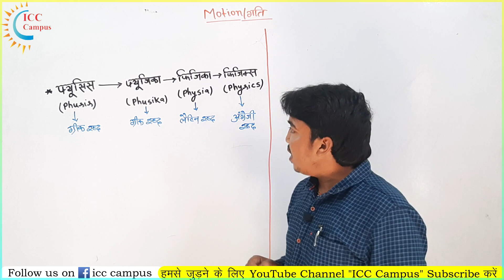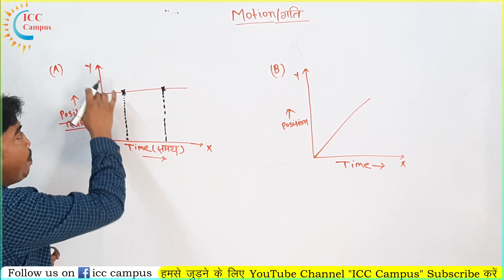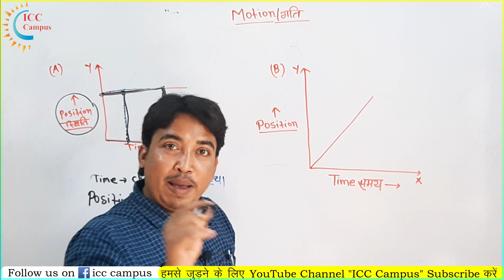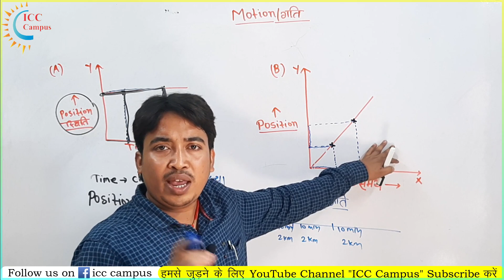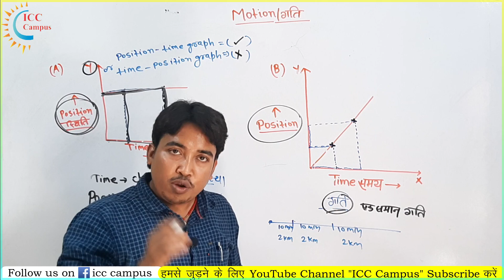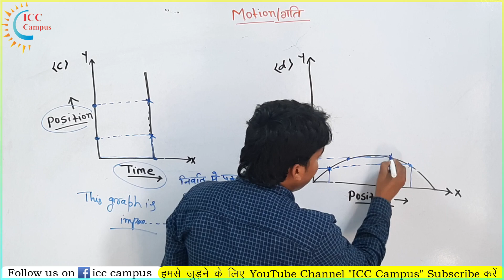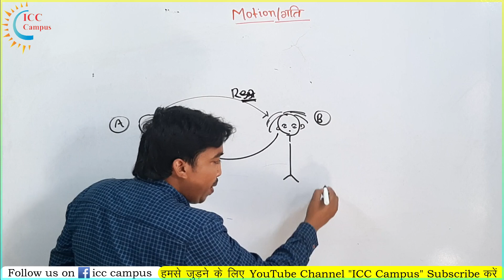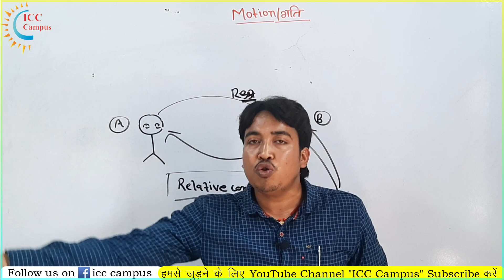Motion (गति) Part-1 || Physics || for all Competitive Exams